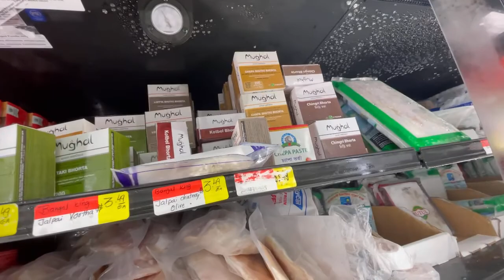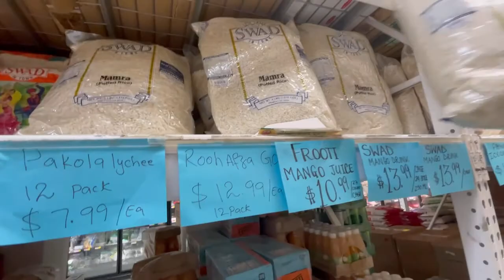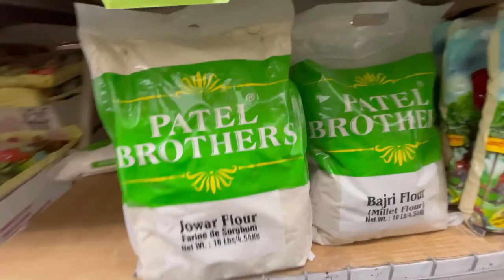Patel Brothers | Indian Grocery Store | India Grocery Store in USA